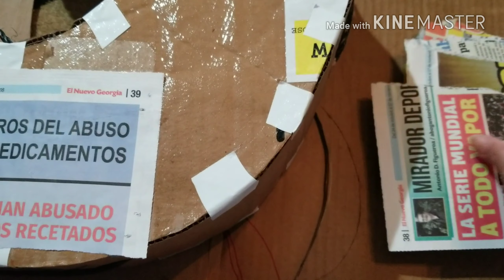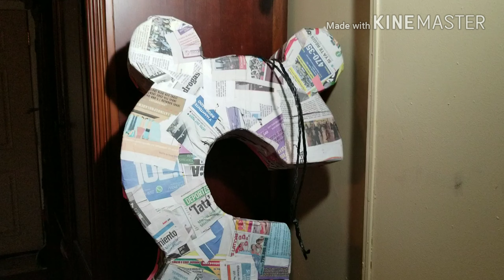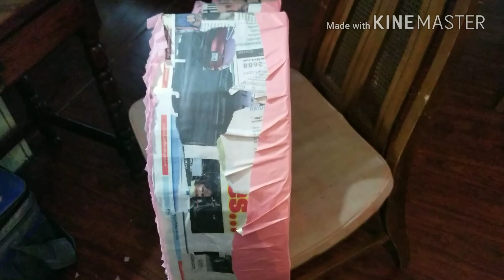Como hacer una piñata de numero de minnie mouse